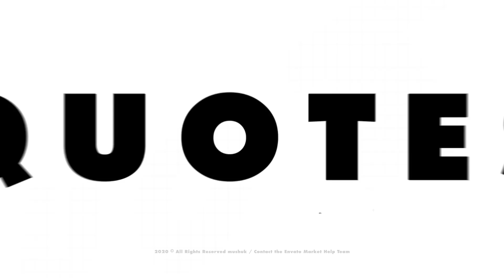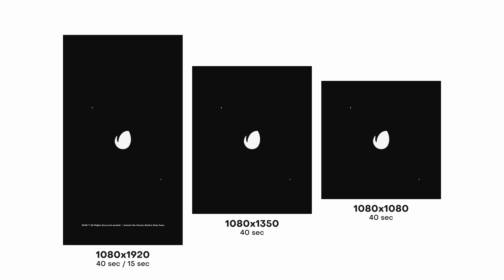Typography Promo-After Effects Template Videohive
Features:

    Included:
        1920×1080 [horizontal, youtube video, 40 sec]
        1080×1920 [vertical, instagram story/IGTV, 40 sec, 15 sec]
        1080×1350 [portrait, instagram, facebook video, 40 sec]
        1080×1080 [square, instagram, facebook video, 40 sec]
    Fast Render
    13 Media and 25 Text Placeholders
    02 Logo Placeholder

Credits:

    Music Created by Fugu_Vibes
    Videos from preview was taken from Pexels

License information If you want to know about “Regular License” and “Extended License” check this out